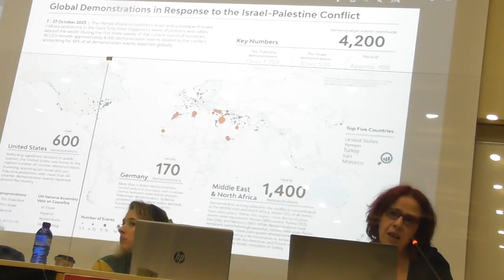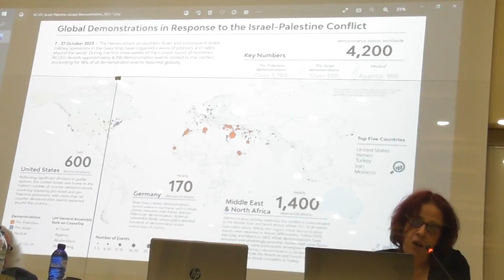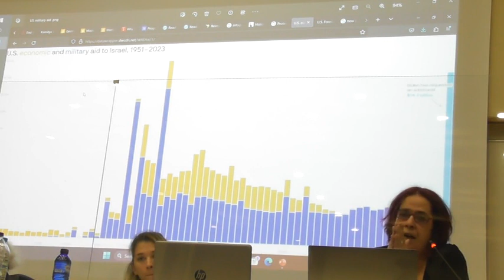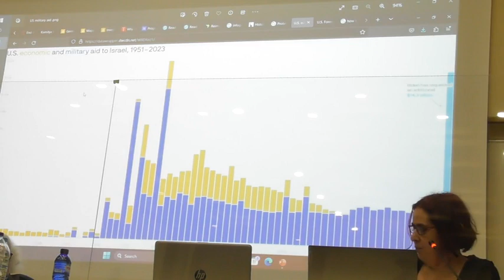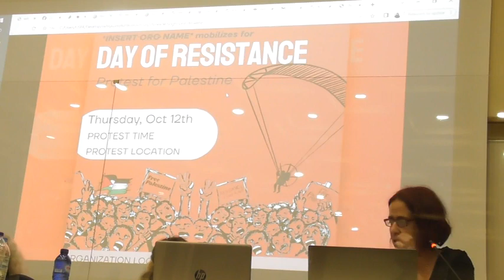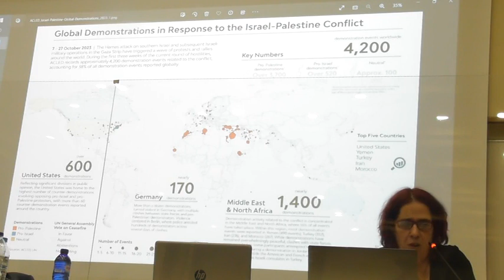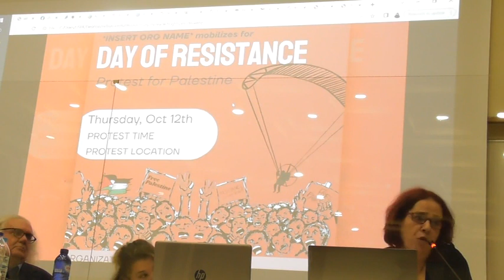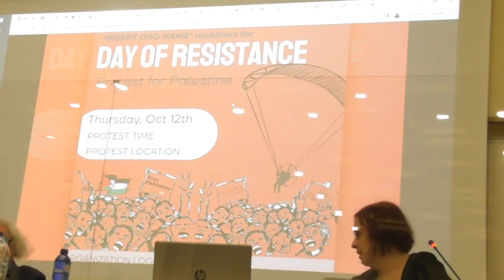Εκδήλωση: Με την Παλαιστίνη εώς την λευτεριά!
Αυτή η πολιορκία θα κρατήσει
Ώσπου να τους διδάξουμε
να γράφουν όμορφη ποίηση:
την ποίησή μας
Αν δεν είσαι, καλέ μου, βροχή,
Γίνει δέντρο καρπερό, χλοερό,
Γίνει δέντρο.
Κι αν δεν γίνεις, καλέ μου, ένα δέντρο,
πέτρα να γίνεις
μουσκεμένη δροσιά.
Μια πέτρα να γίνεις.
Κι αν δεν γίνεις μια πέτρα,
καλέ μου
το φεγγάρι το ίδιο να γίνεις,
μες στο ύπνο εκείνης
που σε αγάπησε. Γίνε φεγγάρι.
[είπε κάποια γυναίκα
στην κηδεία του γιου της]
Μαχμούντ Νταρουίς

Η Παλαιστίνη θα νικήσει!

Ο αγώνας των Παλαιστινίων επιστρέφει ορμητικά στο προσκήνιο της ιστορίας. Ανάμεσα στα συντρίμμια της μαρτυρικής Γάζας και τα πολλαπλά εγκλήματα πολέμου του κράτους του Ισραήλ ανθίζει ξανά η προσδοκία των Παλαιστινίων για εθνική αυτοδιάθεση και δικαιοσύνη.

Εδώ και 75 χρόνια το σιωνιστικό σχέδιο του Ισραήλ, με την ενεργή υποστήριξη των ιμπεριαλιστικών κέντρων της Δύσης, επιδίδεται σε συστηματική εθνοκάθαρση του ντόπιου Παλαιστινιακού πληθυσμού οικοδομώντας ένα αποικιακό κράτος με πρακτικές απαρτχάιντ που αποσταθεροποιεί την ευρύτερη περιοχή επιδιδόμενο συνεχώς σε προσπάθειες επιθετικής επέκτασης και εκδίωξης του αραβικού πληθυσμού.

Τον τελευταίο μήνα, η Γάζα και η Δυτική Όχθη δέχονται τις βάρβαρες επιθέσεις του Ισραηλινού κράτους υπό την στρατιωτική, πολιτική και διπλωματική στήριξη της Δύσης. Η Παλαιστινιακή αντίσταση μάχεται για τα δίκαια αιτήματα του λαού της και διατηρεί ζωντανή την υπόθεση της Παλαιστινιακής ολοκλήρωσης. Στις χώρες της Δύσης οι λαοί διαδηλώνουν με τους πιο μαζικούς όρους των τελευταίων ετών στεκόμενοι στο πλευρό του Παλαιστινιακου λαού. Οι διαδηλώσεις εκατομμυρίων στα μητροπολιτικά κέντρα της Δύσης εκθέτουν την φιλοπόλεμη και εγκληματική στάση των κυβερνήσεων που καθίστανται συνυπεύθυνες στην πολιτική εθνοκάθαρσης και καταπίεσης των Παλαιστινίων.

Στην Ελλάδα, για πρώτη φορά εντός της μεταπολιτευτικής περιόδου παρουσιάζεται ένα αστικό μπλοκ επιθετικής ταύτισης με τα συμφέροντα και τις πρακτικές του κράτους του Ισραήλ στην βάση κοινών γεωπολιτικών συμφερόντων και "αξιών". Χρέος του διεθνούς αντιπολεμικού κινήματος, των λαών που παλεύουν για δικαιοσύνη και πρόοδο είναι να σταθούν στο πλευρό της Παλαιστίνης μέχρι την τελική δικαίωση.

Σε αυτό το πλαίσιο, ως Αναμέτρηση παίρνουμε την πρωτοβουλία για μία εκδήλωση για να συζητηθούν οι εξελίξεις ενός δίκαιου και άδικου πολέμου αλλά και οι προκλήσεις για την Αριστερά και το αντιπολεμικό κίνημα στην Ελλάδα και διεθνώς.

Θα μιλήσουν:
- Εκταμί Μιχιάρ, Σύλλογος Παλαιστινίων Εργαζομένων
- Χριστίνα Μαυροπούλου, δημοσιογράφος
- Κώστας Ράπτης, δημοσιογράφος
- Σάββας Μιχαήλ, συγγραφέας ΕΕΚ.
- Στέλιος Φωτεινόπουλος, μέλος διοικούσας επιτροπής του Stop The War Coalition UK, και μέλος του ΠΣ της Αναμέτρησης